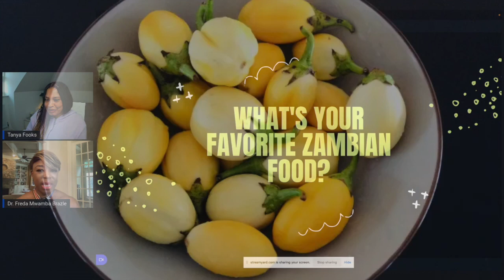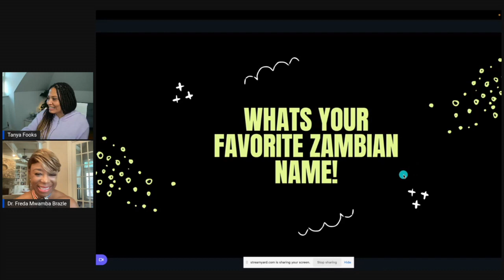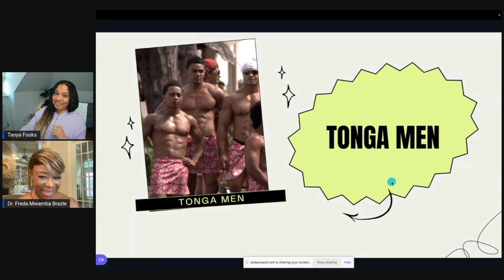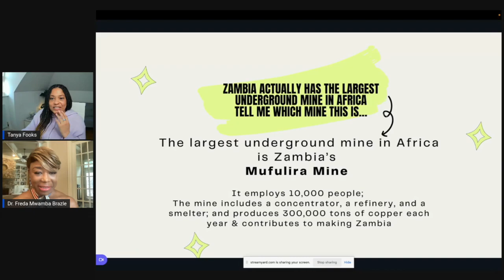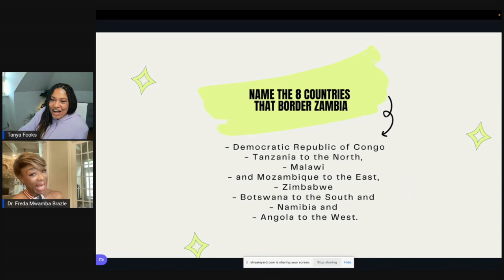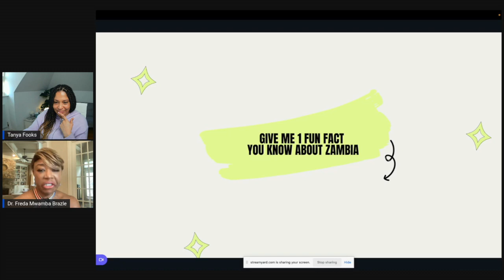Zambia Test: Does Dr. Freda Brazle Pass or Fail?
Despite the fact that she lives in the United States, Freda Mwamba Brazle is passionate about Zambia - and in this test, we will see how she fares in her knowledge of Zambia.

INSPIRE ZAMBIA MAGAZINE - HELPING ZAMBIANS IN THE DIASPORA RECONNECT TO HOME